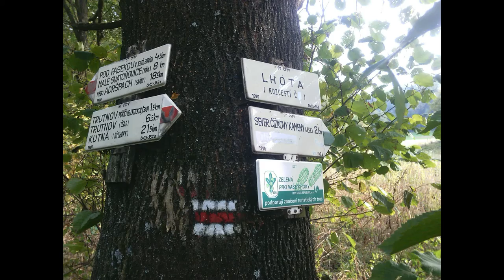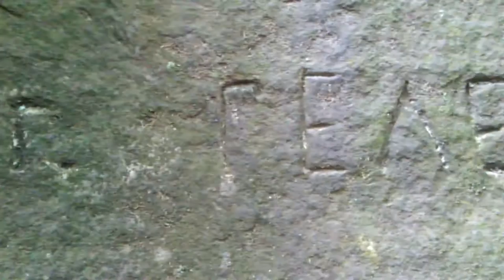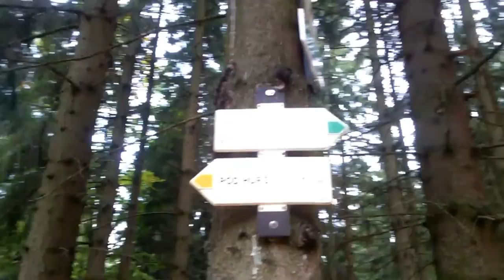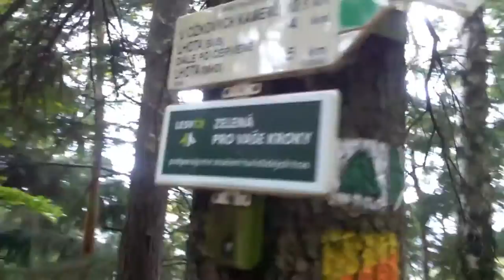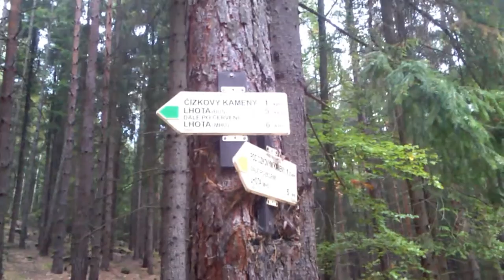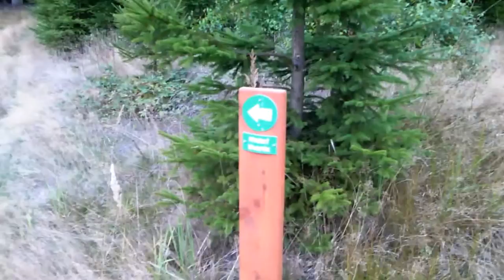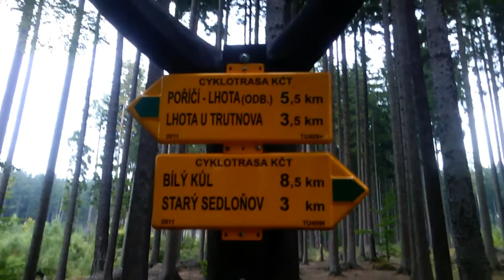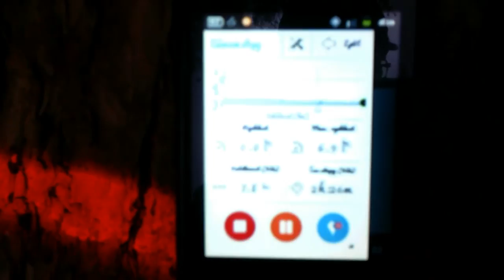[-5-] VLOG aneb Gorův výlet na Čížkovy kameny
Toto je tak trochu speciální styl VLOGU, kde vám zkusím formou videa zpracovat různé turistické trasy.